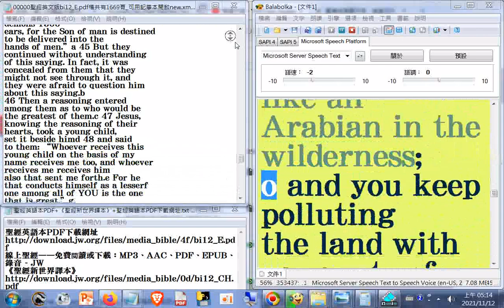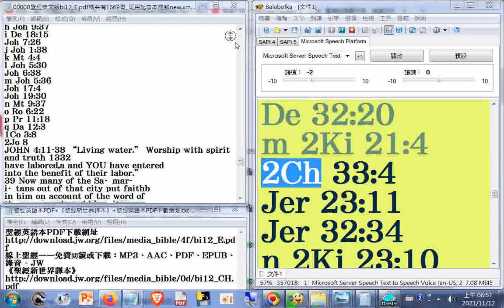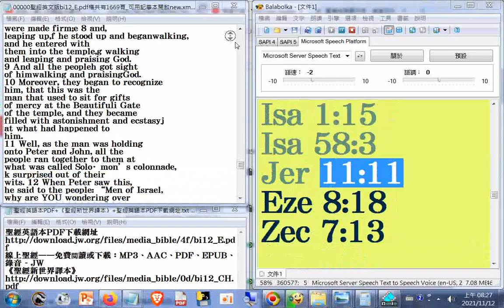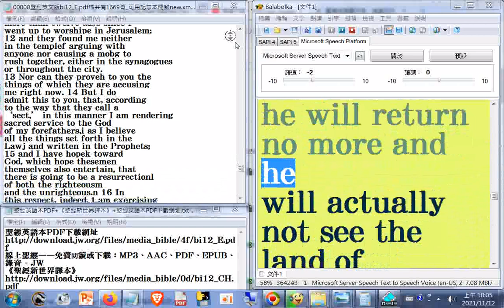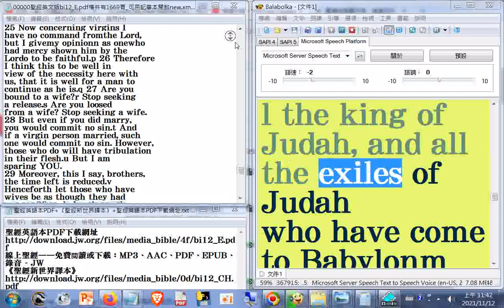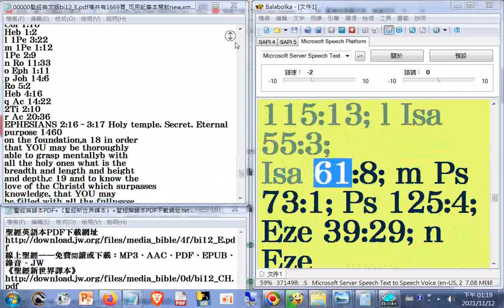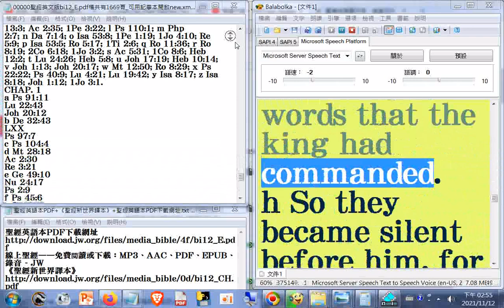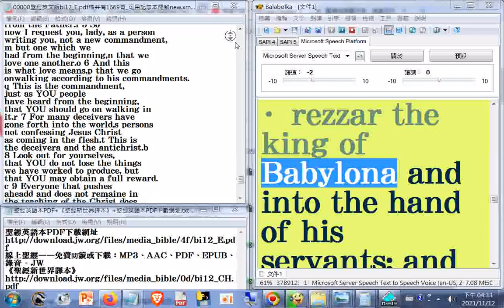15瀏覽#Bible+英文讀經 聖經英文版bi12_E.pdf檔共有1669頁 l...s_ read p.781...1303_ see p.650...1669end_ 001...490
Online 中文_英文聖經 Holy-Bible.htm20211127
筆者附錄: 現今道劫並降，揚道於世化劫殃，有求孔孟聖道三寶心法就不枉費今生來世間。世間財世間用--生不帶來，死不帶去，或是給以後不相識的人用，但是得三寶心法卻能帶著走，在世能逢凶化吉、躲劫避難、改變命運，壽終能超生了死，離苦得樂，智者切莫入寶山而空手回。